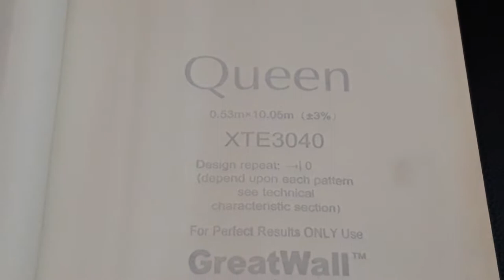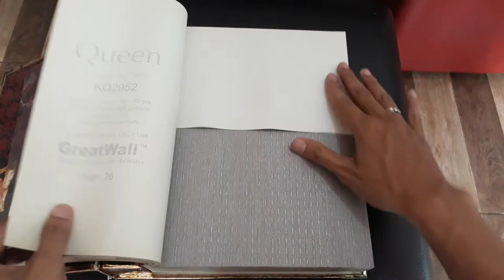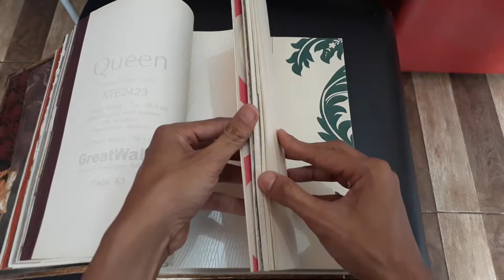walpaper paling baru